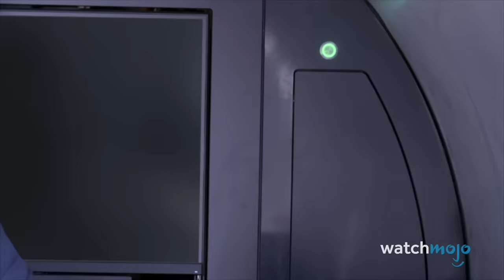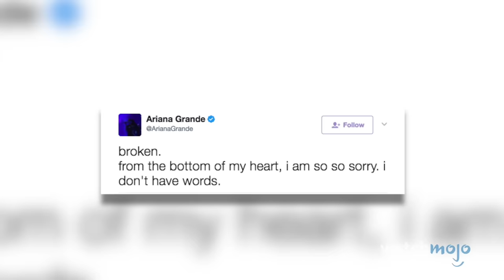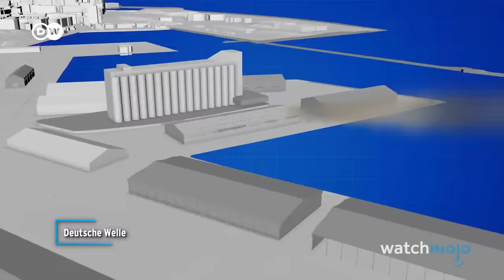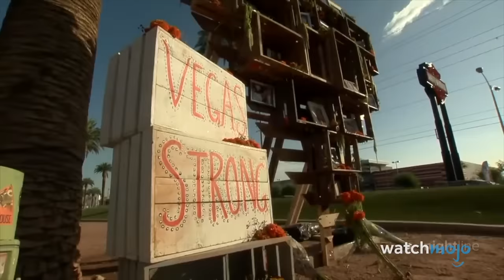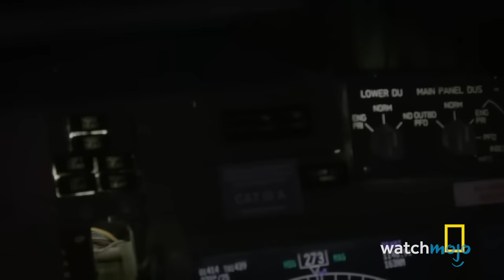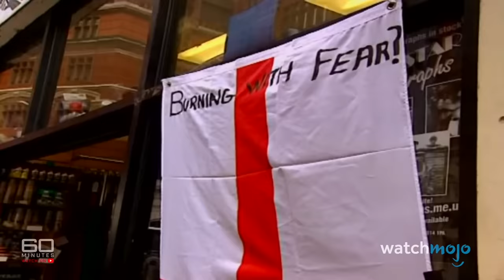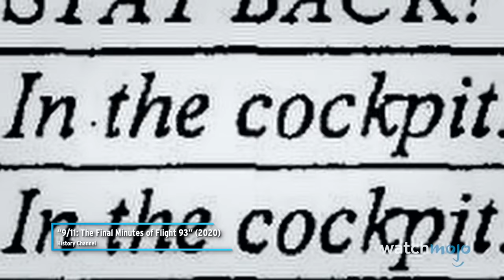Top 20 Moments That Made the World STAND STILL This Century (So Far)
Everyone remembers where they were when these watershed moments occurred. Welcome to WatchMojo, and today we’re counting down our picks for the most significant events of the 21st century that captured the world’s attention. Our countdown of moments that made the world stand still in the 21st century includes The Death of Queen Elizabeth, The Las Vegas Shooting, The Israel-Hamas War, the Death of Osama Bin Laden, and more! What did you think when you heard of these events?